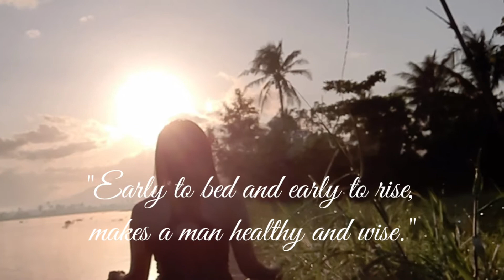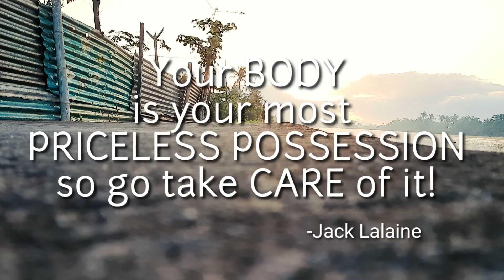Benefits of Jogging | HEALTH REMINDER 2.0 | A-Creations Life & Adventure